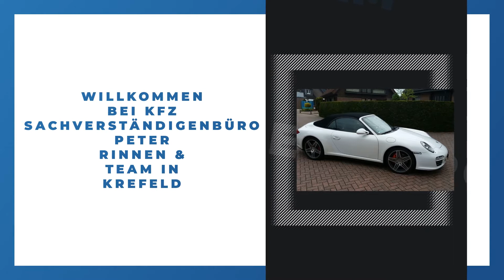KFZ Sachverständigenbüro Peter Rinnen & Team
KFZ Sachverständigenbüro Peter Rinnen & Team: Erfahre mehr über uns in diesem überblickartigen Image Film. Finde heraus, wie du mit uns in Kontakt treten kannst, wann wir für dich geöffnet haben oder verschaffe dir einige Eindrücke unseres Betriebs. oder auf unserem SELLWERK Profil